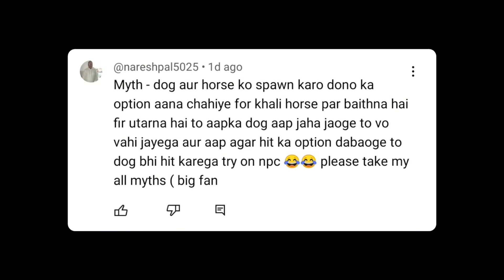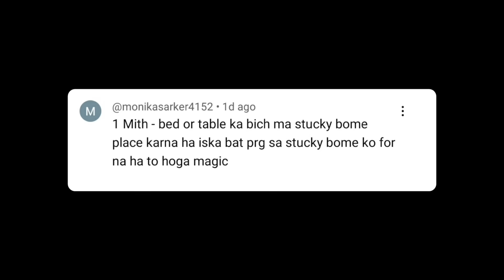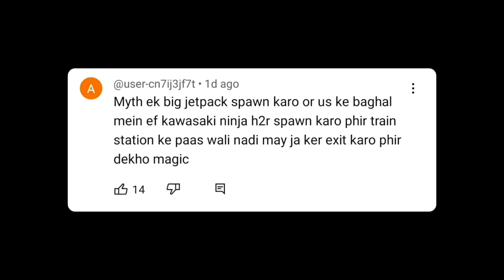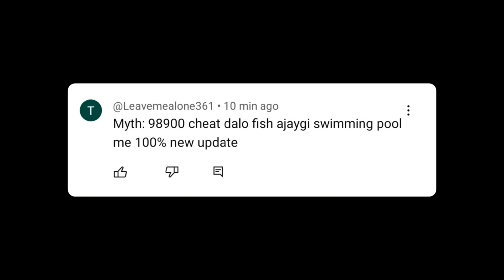GREAT WHITE SHARK SECRET CHEAT CODE - INDIAN BIKES DRIVING 3D